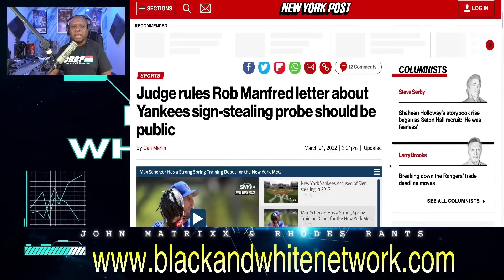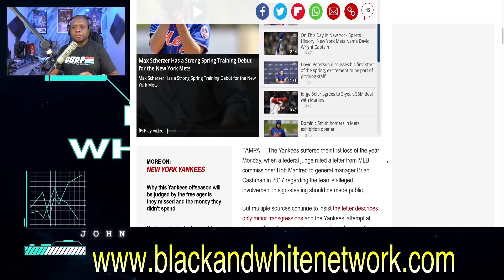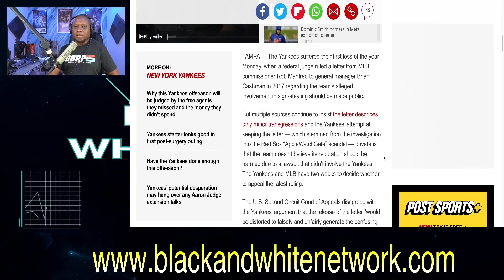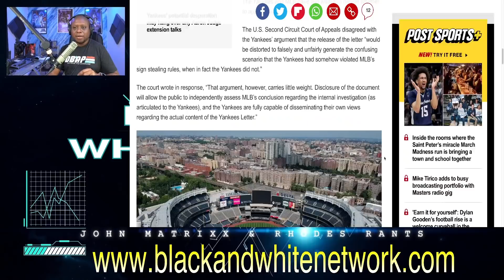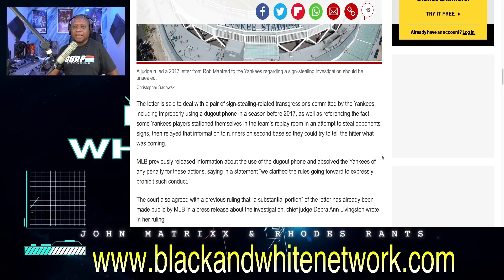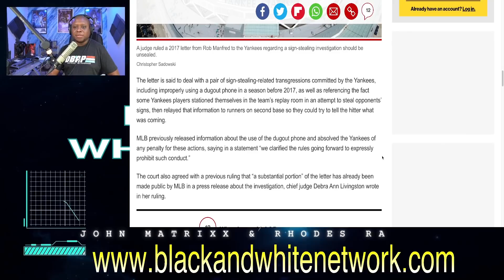New York Yankees SIGN STEALING coverup may be EXPOSED! | Judge rules Rob Manfred letter RELEASED!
Business Address:
14237 E SAM HOUSTON PKWY N STE 200
BOX 147